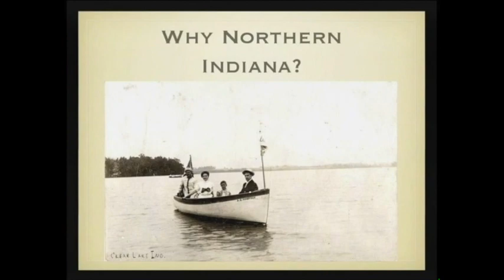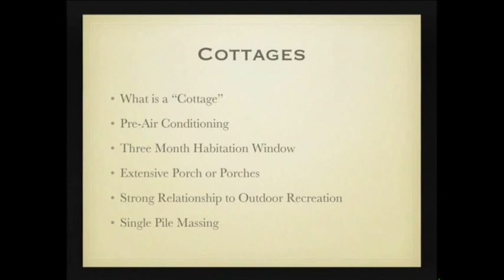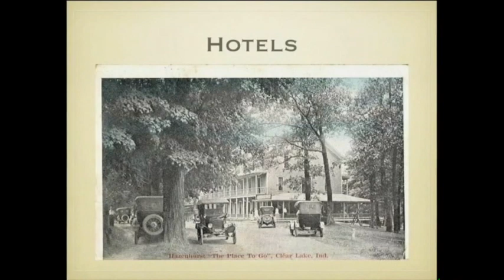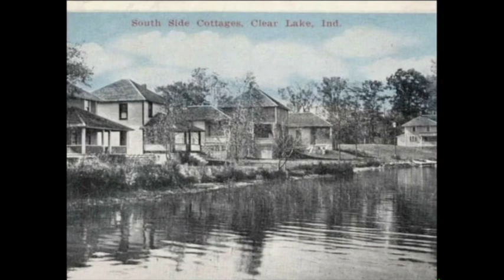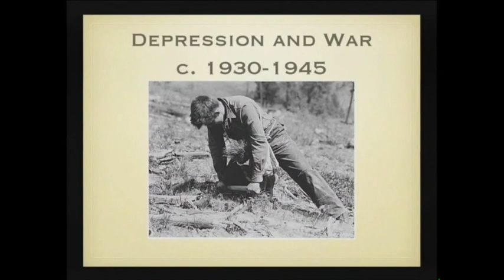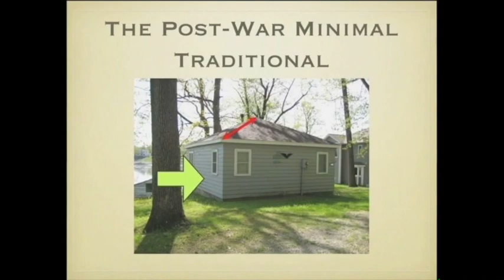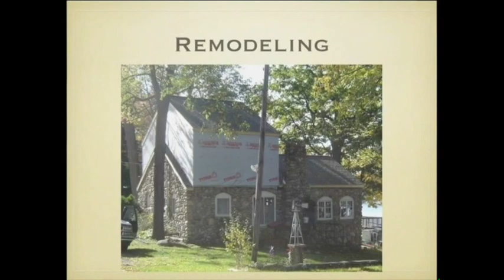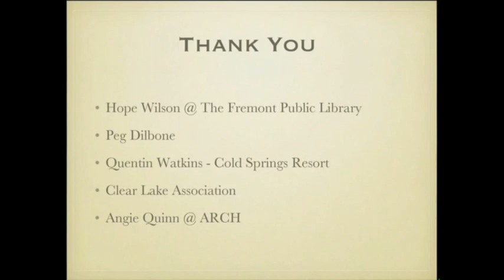Living at the Lake - Brief History of Northern Indiana Cottage Styles